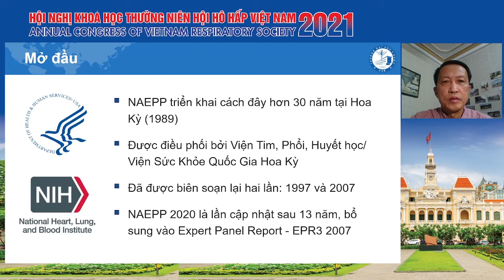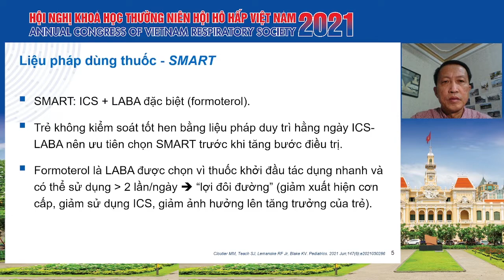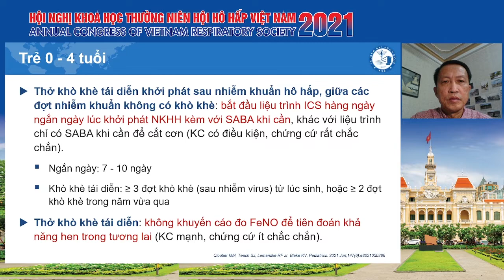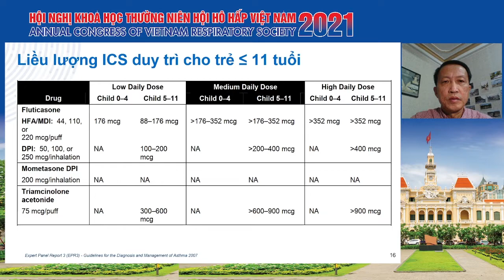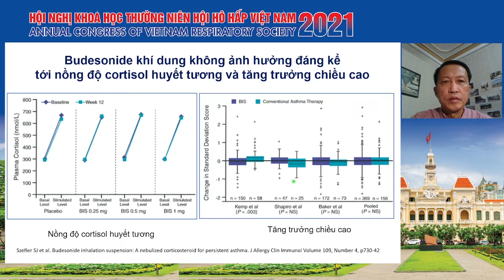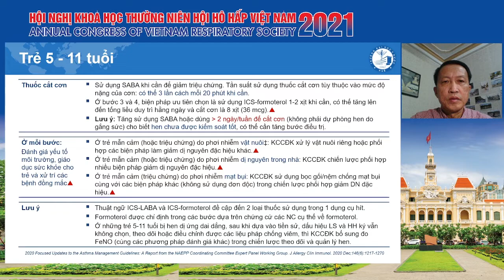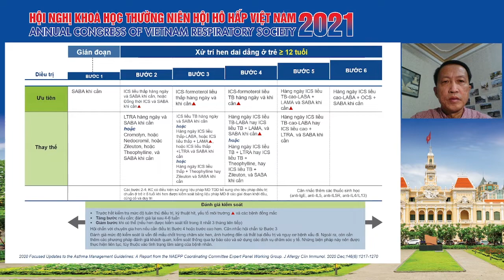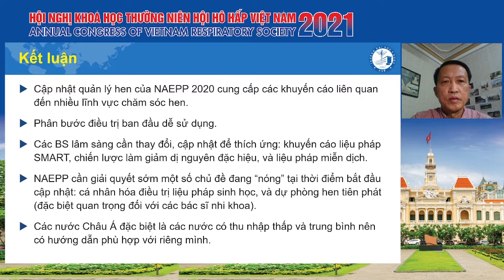Xử trí hen trẻ em - Cập nhật NHLBI 2020